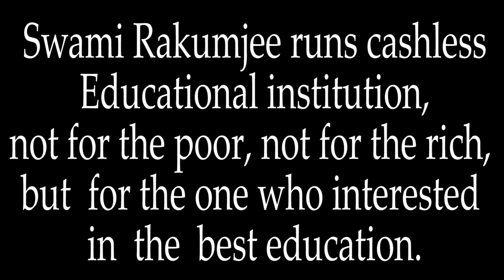{Part - 2}Zen Story Gateless Gate 49: "AMBAN's ADDITION" by Swami Rakumjee |1484